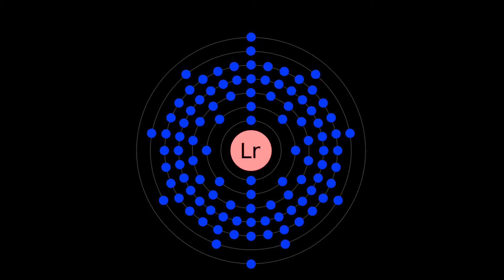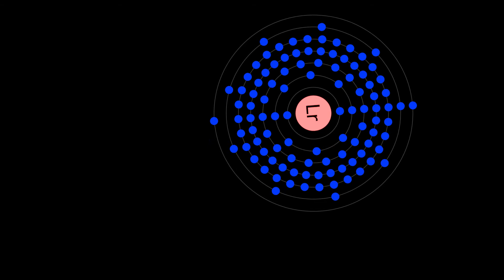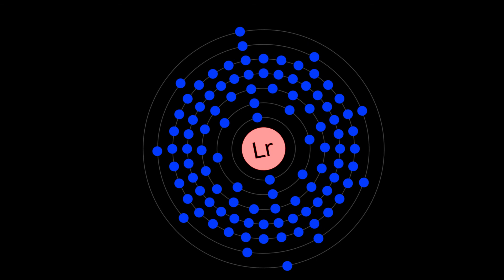What is LAWRENCIUM?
Lawrencium is a synthetic chemical element with symbol Lr (formerly Lw) and atomic number 103. It is named in honor of Ernest Lawrence, inventor of the cyclotron, a device that was used to discover many artificial radioactive elements. A radioactive metal, lawrencium is the eleventh transuranic element and is also the final member of the actinide series. Like all elements with atomic number over 100, lawrencium can only be produced in particle accelerators by bombarding lighter elements with charged particles. Twelve isotopes of lawrencium are currently known; the most stable is 266 L r with a half-life of 11 hours, but the shorter-lived 260 L r (half-life 2.7 minutes) is most commonly used in chemistry because it can be produced on a larger scale.

Chemistry experiments have confirmed that lawrencium behaves as a heavier homolog to lutetium in the periodic table, and is a trivalent element. It thus could also be classified as the first of the 7th-period transition metals: however, its electron configuration is anomalous for its position in the periodic table, having an s 2 p configuration instead of the s 2 d configuration of its homolog lutetium. This means that lawrencium may be more volatile than expected for its position in the periodic table and have a volatility comparable to that of lead.

In the 1950s, 1960s, and 1970s, many claims of the synthesis of lawrencium of varying quality were made from laboratories in the Soviet Union and the United States. The priority of the discovery and therefore the naming of the element was disputed between Soviet and American scientists, and while the International Union of Pure and Applied Chemistry initially established lawrencium as the official name for the element and gave the American team credit for the discovery, this was reevaluated in 1997, giving both teams shared credit for the discovery but not changing the element's name.